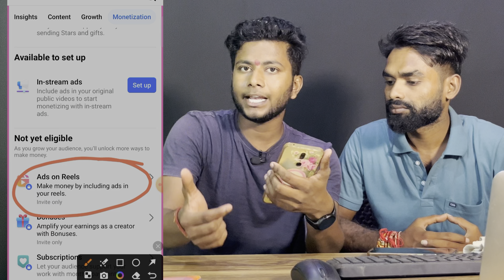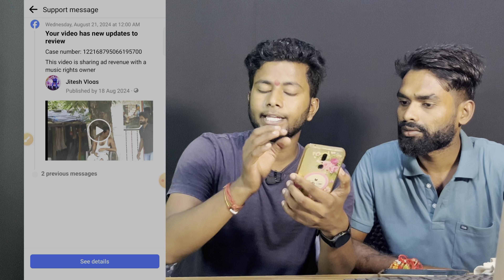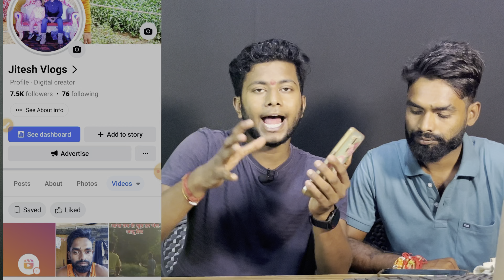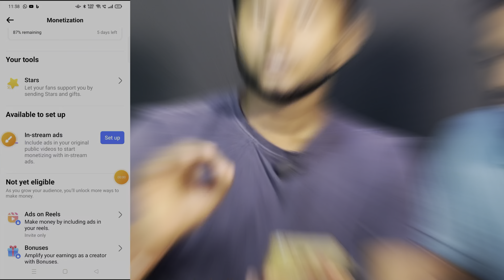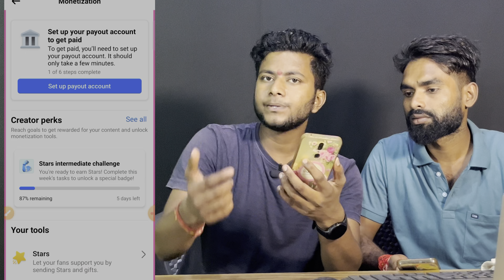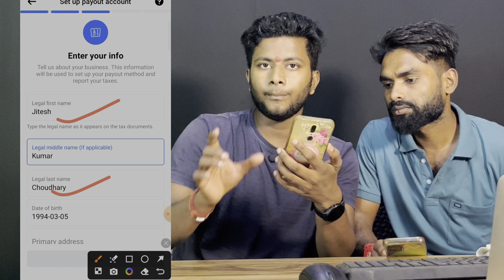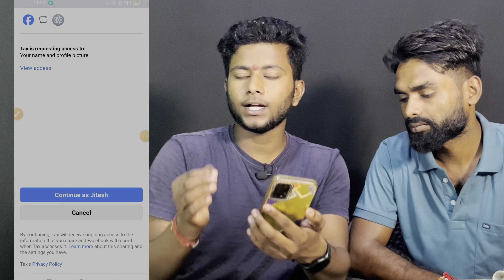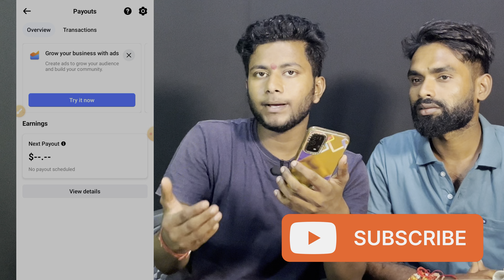ये गलती मत करना In stream ads setup करते समय | in stream ads setup kaise karen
My iPhone
2nd phone
Best mic bignners
Best Ring light
2nd light
mobile stand
back light
under 500 ring light

Your Queries ?? :- _________________ ❣️❣️❣️

In stream Ads eligible
In-stream Ads in review
In-stream Ads set-up
In-stream Ads set-up in review fb
facebook in stream ads set-up
facebook monetization 2024
facebook monetization in review problem
facebook monetization tax information
facebook tax form
facebook tax information
fb monetization
in stream ads facebook monetization
facebook in stream ads monetization rejected
Facebook in stream ads in review problem

facebook monetization
facebook in stream ads se paise kaise kamaye